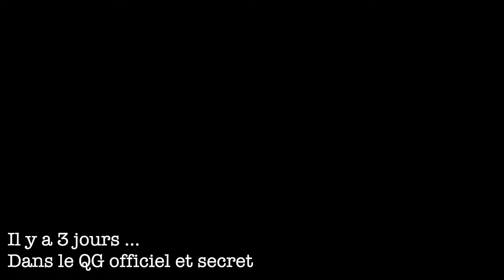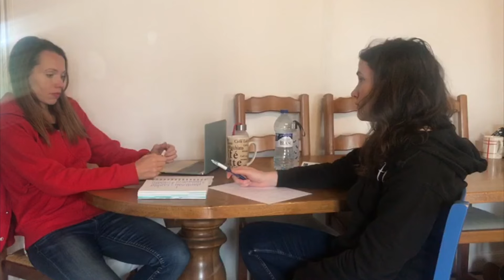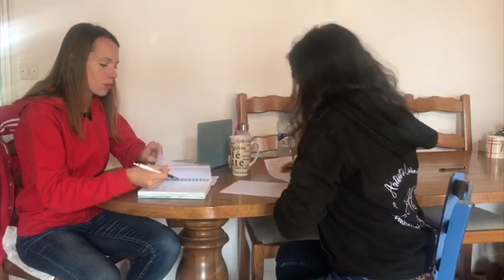Reconfinement Synolu Novembre 2020